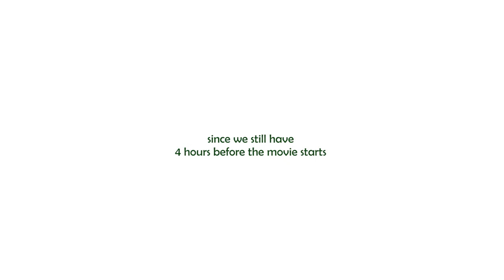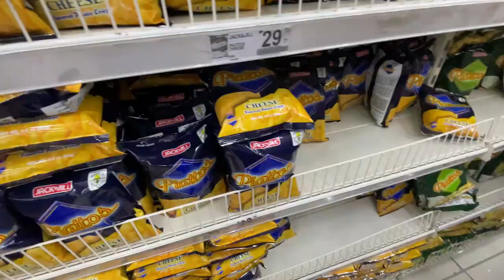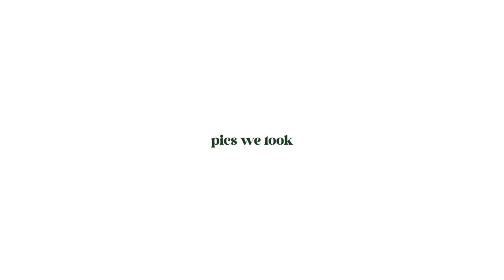we went to feu alabang + we went to karaoke & watch cine.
hello, people!

mum & I went to school to submit some requirements + school tour. then, a few days later me & my bsf went to the sm to gala. I had a lot of fun really, the only thing I dislike about this gala is my money disappeared before u knew it 🥲 JKKKK

hehehehe this is a late upload 🫶🏻